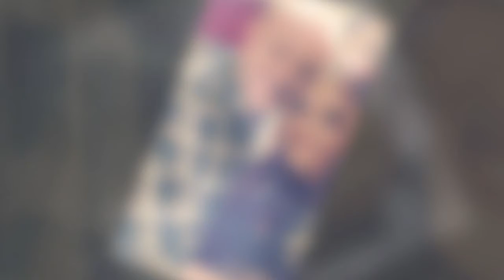Aldi stabbing suspect ‘was floored by customer and wrapped in clingfilm after attacking woman’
America Synthesis - Entertainment News, Celebrity Gossip & Pop Culture Lists. USA Express is your number one destination for the latest scoop on your favorite celebrity news, TV shows, movies and more

Click "Register" to view the latest videos of Khanh people!